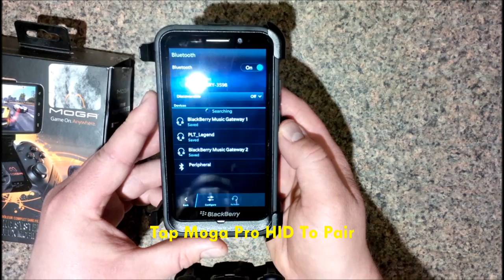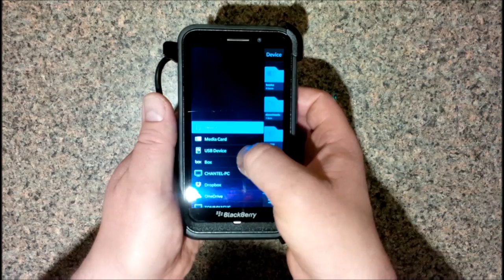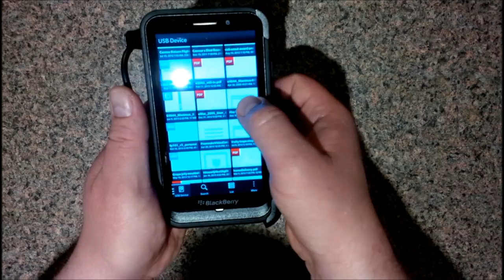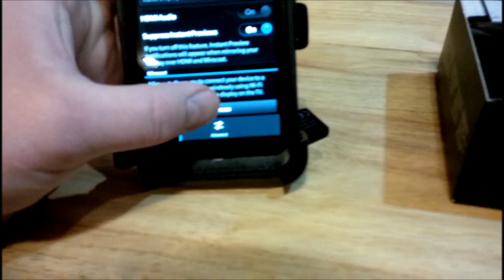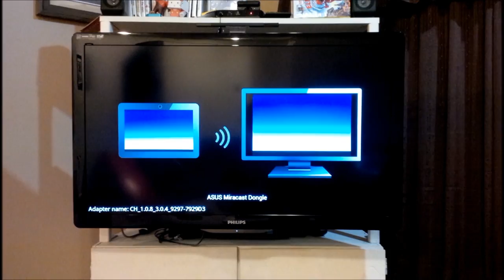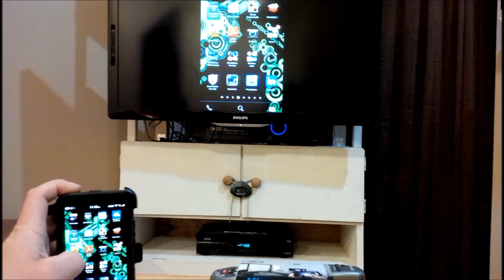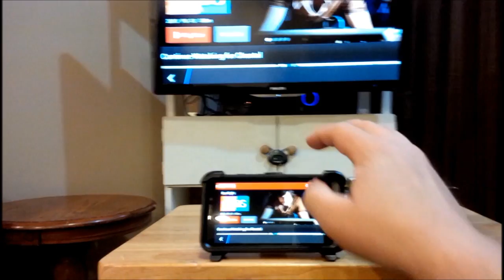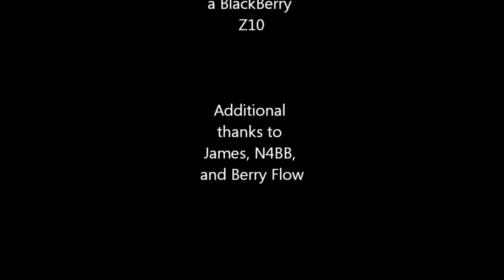BlackBerry Z30: A Hands-On Experience (Short Film) HD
This is a short film I assembled that showcases some of the exciting highlights found on the BlackBerry Z30. The perspective in this review is that of both a Z30 user and a BlackBerry enthusiast. I created this to educate and inform people about the benefits that come along with owning a Z30, but I also painstakingly crafted each portion out of love for my Z30 and the BlackBerry brand. I hope that this film helps someone in their decision to purchase a Z30. It is a phenomenal device, and there are many other remarkable features that did not make the video (time constraints). All video footage was shot using a BlackBerry Z10, and all music tracks were provided courtesy of my friend Frenki. Thanks goes to James, N4BB, and the Berry Flow team for giving me pointers that helped me construct something really powerful.